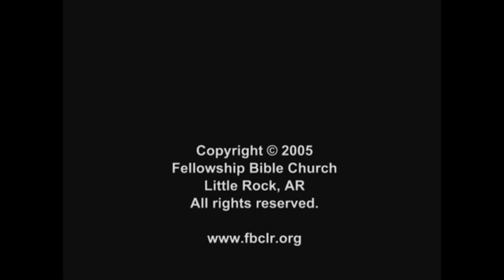RECIBE SERVICIO [Get Service] 👓 | Sub. ESP [HD] 📹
✞ MIRAD ATENTOS Y MEDITAR BIEN LO QUE EL AMOR DE DIOS NOS DICE: 📍

👁 Este es mi mandamiento: Que os améis los unos a los otros, como yo os he amado. Juan 15, 12.

👁 Así que, todas las cosas que quisierais que los hombres hiciesen con vosotros, así también haced vosotros con ellos, porque en eso se resumen la Ley y los Profetas. Mateo 7, 12.

👁 Si un hermano o una hermana no tienen ropa y carecen del sustento diario, y uno de ustedes les dice: «Vayan en paz, caliéntense y sáciense», pero no les dan lo necesario para su cuerpo, ¿de qué sirve? Así también la fe por sí misma, si no tiene obras, está muerta. Santiago 2, 15-17.

👁 En esto hemos conocido el amor, en que [Jesús] puso Su vida por nosotros; entonces también nosotros debemos poner nuestras vidas por los hermanos. Pero el que tiene bienes de este mundo y ve a su hermano tener necesidad, y cierra contra él su corazón, ¿Cómo mora el amor de Dios en él? HIJITOS MÍOS, NO AMEMOS DE PALABRA NI DE LENGUA, SINO DE HECHO Y EN VERDAD. 1 Juan 3, 16-18.

👁 Si alguno está alegre, alégrense con él; si alguno está triste, acompáñenlo en su tristeza. Romanos 12, 15.

👁 [Al darse cuenta de que Job sufría lo indecible resultado de la calamidad que le había sobrevenido, sus amigos fueron considerados y lo acompañaron durante varios días sin entablar conversación.] Job tenía tres amigos […]. Al enterarse estos de todas las desgracias que le habían sucedido a Job, decidieron ir a consolarlo y acompañarlo en su dolor. Se sentaron en el suelo con él, y durante siete días y siete noches estuvieron allí, sin decir una sola palabra, pues veían que el dolor de Job era muy grande. Job 2, 11,13.

👁 Un samaritano que iba de camino, vino cerca [del hombre que había sido víctima de un asalto y estaba abandonado a la vera del camino] y, al verlo, fue movido a misericordia. Acercándose, vendó sus heridas echándoles aceite y vino, lo puso en su cabalgadura, lo llevó al mesón y cuidó de él. (Puedes escuchar la canción ‘Parábola’ incluida en este canal para aterrizar este texto en el plano actual).

👁 Hagan completo mi gozo, siendo del mismo sentir, conservando el mismo amor, unidos en espíritu, dedicados a un mismo propósito. No hagan nada por egoísmo o por vanagloria, sino que con actitud humilde cada uno de ustedes considere al otro como más importante que a sí mismo, no buscando cada uno sus propios intereses, sino más bien los intereses de los demás. Filipenses 2, 2-4.

Por lo tanto…

👁 Ninguna palabra torpe salga de vuestra boca, sino la que sea buena para edificación, para que dé gracia a los oyentes. Efesios 4, 29.

👁 Y finalmente, sed todos de un mismo corazón, compasivos, amando fraternalmente, misericordiosos, amigables. 1 Pedro 3, 8. 👏

"Lo más importante es, que necesitamos ser entendidos. Necesitamos a alguien que sea capaz de escucharnos y entendernos. Entonces, sufrimos menos". 🤲🗣👂💚

"Si vas a escuchar a alguien, que tu corazón no esté dormido. Eso es empatía". 👂❤️

✔ Upload by ♕ I PRaY foR YoU© † 🌿

…Señor, Tú me has examinado y me conoces; Tú conoces todas mis acciones; aun de lejos te das cuenta de lo que pienso. Sabes todas mis andanzas, ¡Sabes todo lo que hago! Aún no tengo la palabra en la lengua, y Tú, Señor, ya la conoces. Salmo 139:1–4. 👣

Que Dios siempre habite en sus corazones. 🙏💗